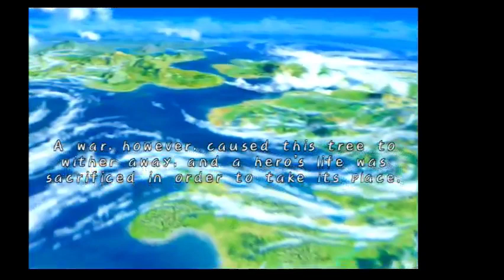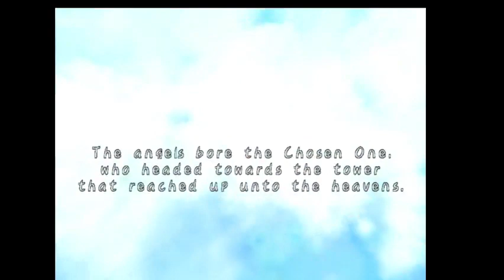Tales of Symphonia: Hands-On Gameplay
this was too good to not share with the rest of the world

happened on stream today

genis just absorbs everything inside of his hands
leading to an abrupt end of mana
and a cold cold death for all living beings
he goes to grow bigger
larger
denser
in space
this is how life is born